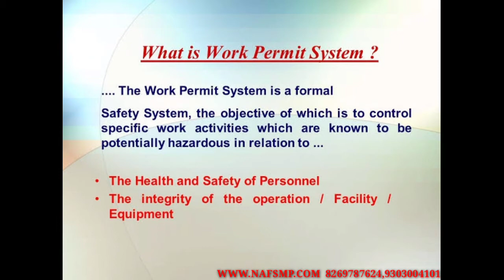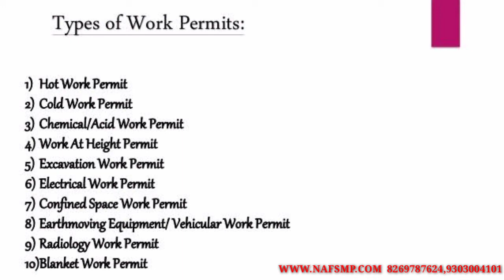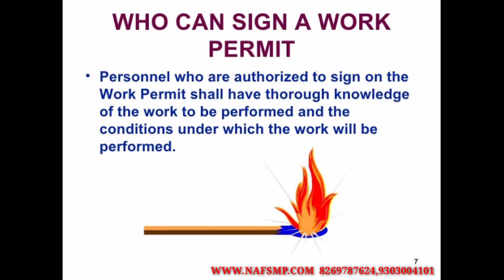what is work permit system | Fire and Safety College | Fire and Safety Training | Industrial Safety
what is work permit system
A permit to work system is a formal system stating exactly what work is to be done, where, and when. A responsible person should assess the work and check safety at each stage. The people doing the job sign the permit to show that they understand the risks and precautions necessary.

What is work permit in safety?
A safe work permit (also known as a “permit to work”) is a document that includes a description of the work to be performed, the hazards involved, the precautions to take, the required authorizations, and other elements. It is a written record authorizing a specific work at a specific location, and for a specific time.

Why work permit system is required?
A permit to work system is a formal procedure to ensure that the system of work is properly planned and implemented for jobs which have a significant risk. Permits are most often required for maintenance work where normal safeguards cannot be used, or where new hazards are introduced by the work.

What are the types of work permit?
There are 4 main work permit sub-categories for directly employed workers: ... The Type B Renewed permit is for workers whose Type B Initial permit has expired, and allows them to continue under the same conditions as their initial work permit for a maximum of 2 years (this permit can lead to the Type C permit)

Why is it a good idea to use a permit to work system for some work activities?
The Purpose Of A Permit To Work System. ... Permits to work are essential to the safety of these high-risk activities, but can only achieve the safety aims if the procedure is followed and the permits are supported by other health and safety documentation, not contradicted.

How many types work permit?
There are 4 main work permit sub-categories for directly employed workers: The Type A permit is for temporary and/or seasonal workers, and is valid for a maximum of 9 months.

What is an example of a work permit?
Types of work permits
Some examples are welding, flame cutting and metal drilling. Issued when work involves steam, water, air or electricity. Safety permits are also needed when repair or maintenance work requires the locking out of energy sources.

How do I complete a work permit?
The permit to work must contain details of:
The permit number.
The date and time of issue.
The estimated duration of the work.
The exact work location.
A description of the work.
The anticipated hazards, risks and probable result should the risk be realised.
The precautions to be observed.

What is safe system of work?
Safe Systems of Work. ... A Safe System of Work is a formal procedure which results from systematic examination of a task in order to identify all the hazards.It defines safe methods to ensure all hazards are eliminated or risks minimised.

Why PTW is important?
PTW systems play an essential role in ensuring the safe execution of hazardous work activities at operational facilities, thus reducing risk and the chances of accidents occurring, which in turn keeps frontline workers both safe and efficient.

Thanks & Regards!